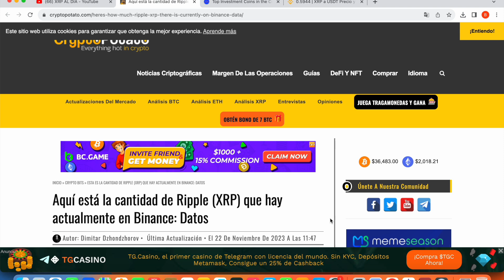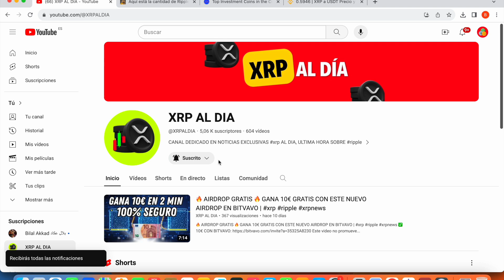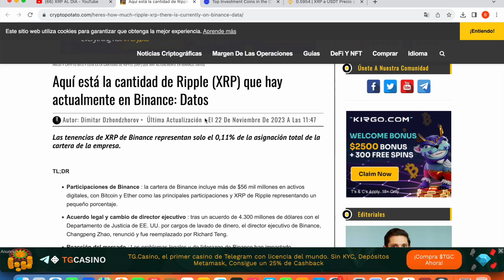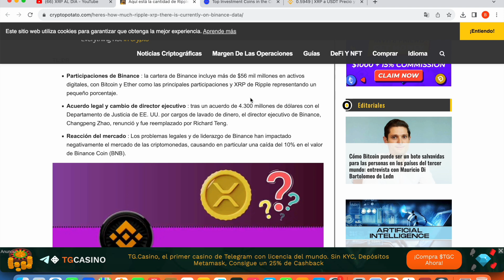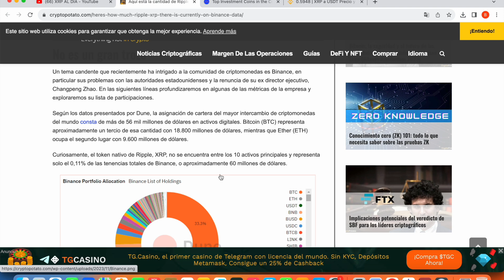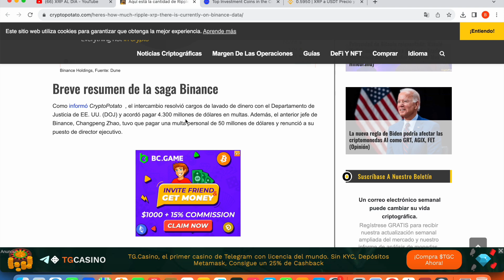📉 La cantidad de Ripple (XRP) que hay actualmente en Binance 📉